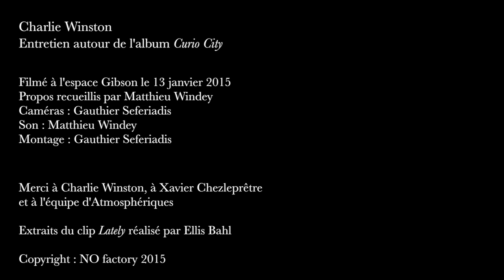Charlie Winston : Interview 2015 HD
#1  0:21 - Comment avez-vous réagi face aux attentats en France de janvier dernier?

#2  1:52 - Le nom de l'album ainsi que l'artwork sont sur le thématique de la ville, qu’est-ce qui vous inspire dans ce thème urbain ?

#3  2:40 - Quand avez-vous commencé à écrire des chansons pour cet album ?

#4  3:18 - L'enregistrement de Curio City s'est-il déroulé de manière solitaire ou en en collaboration ?

#5  3:56 - Comment pourriez-vous expliquer l'évolution électronique de votre musique que l’on ressent dans l'album, notamment sur Wilderness ?

#6  4:54 - Avant l’enregistrement, aviez-vous déjà l’idée de réaliser quelque chose de très différent ?

#7  5:20 - C’était comme une profonde remise en question de votre personnage ?

#8  6:51 - Que raconte la chanson A Light ?

#9  7:42 - Il paraît que vous écoutez Alt-J, Tom York, ou Lorde. Qu’est ce que vous aimez chez ces personnes ?

#10  8:31 - Vous jouez de pratiquement tous les instruments sur l' album, était-ce important pour vous d’avoir le contrôle global sur Curio City ?

#11  9:47 - Cet album est assez personnel pour vous. Y a-t-il une chanson qui compte plus que d'autres personnellement ?

#12  10:48 - On retrouve le thème de la folie dans Lately ainsi que sur vos précédents albums. Qu’est-ce que vous aimez dans cette thématique ?

#13  12:24 - Aujourd’hui, musicalement et personnellement, êtes-vous fier de nous présenter cet album ?